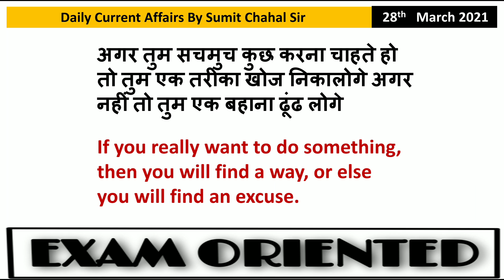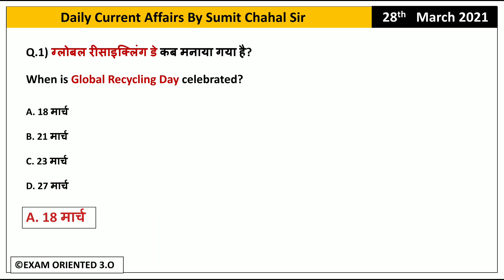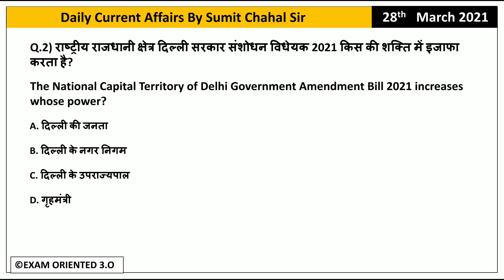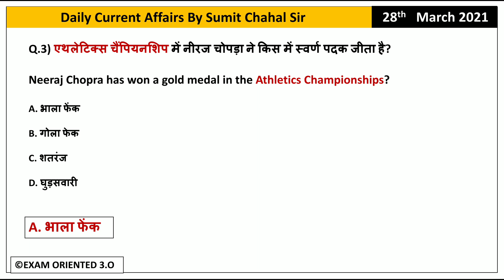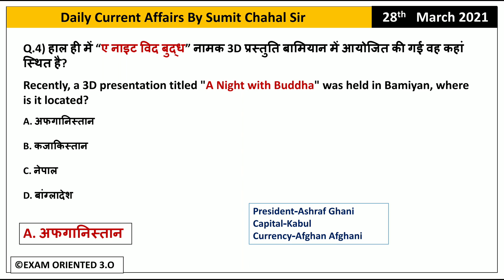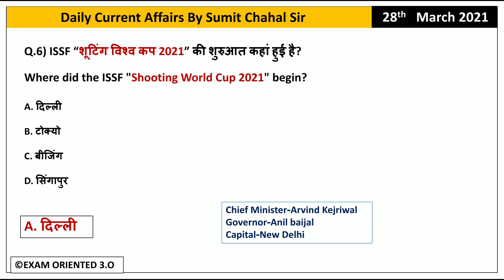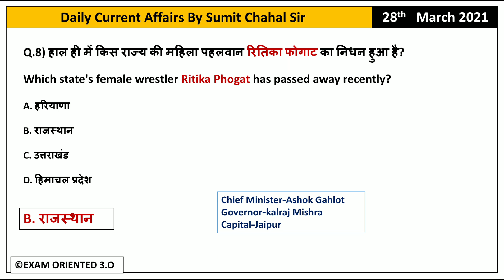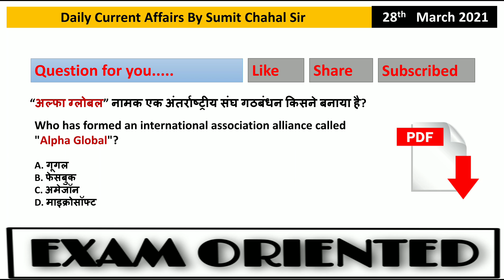Daily Dose #85 | Current Affairs by Sumit Chahal | 28 March 2021| Current Affairs Hindi & English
All competitive exams preparation
ssc cgl
ssc chsl
ssc cpo
upsi
ntpc
up lekpal
upsssc